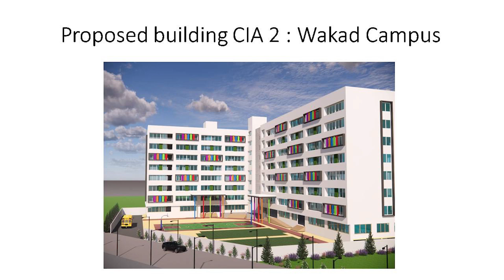Singham : Jr Kg Macaw Nexa Branch : Amazing Performance!!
Singham : Jr Kg Macaw : Amazing Performance!!